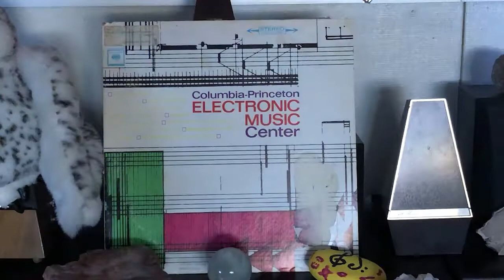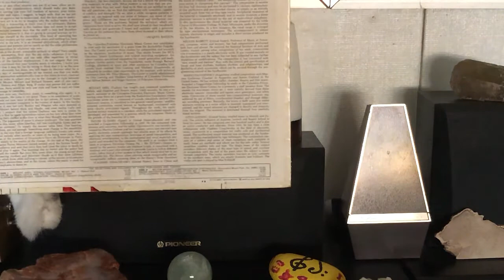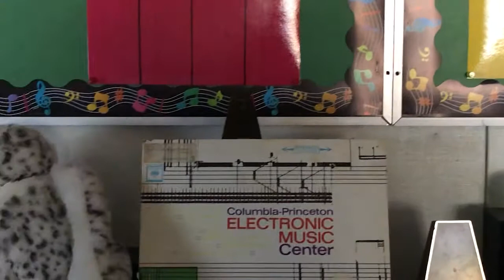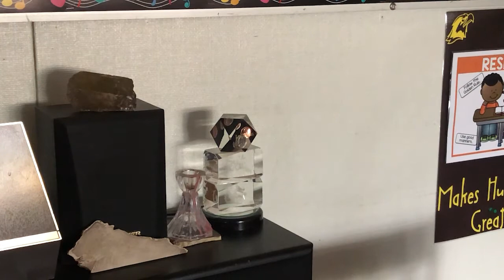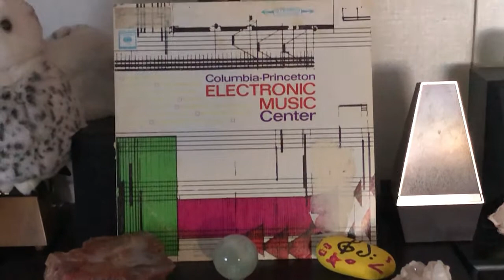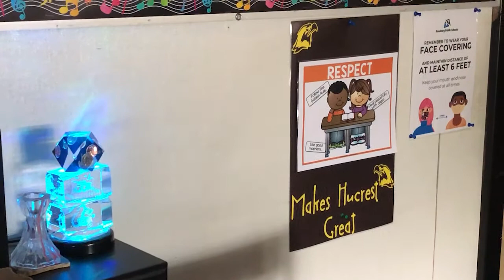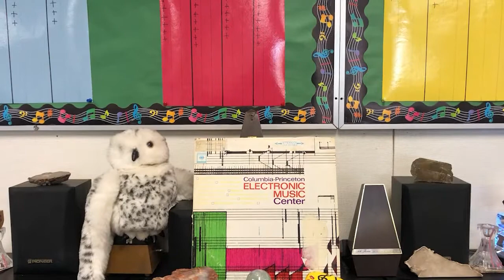Record of the Day 10-26-20 [Electronic Music Center]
Columbia-Princeton Electronic Music Center, with a spooky twist! Featuring our musical owl.